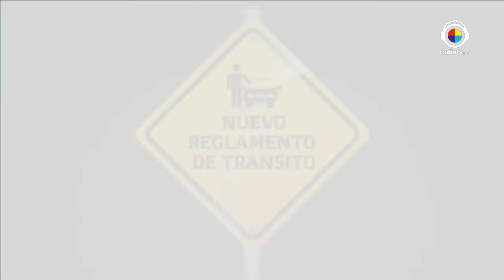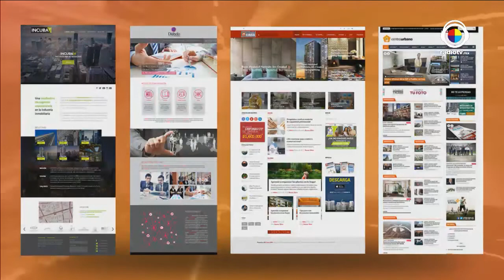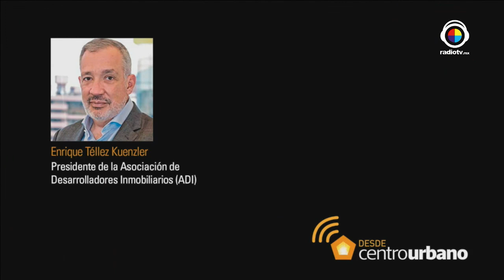Inversión y financiamiento a la vivienda en México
Horacio Urbano platicó con Oswaldo Sierra, Presidente del Conorevi, sobre la implantación del nuevo 'Programa de Vivienda Social' para facilitar el mejoramiento urbano y abatir el rezago habitacional a nivel nacional.